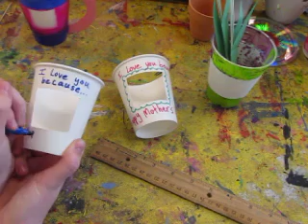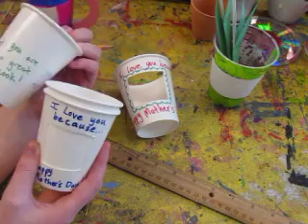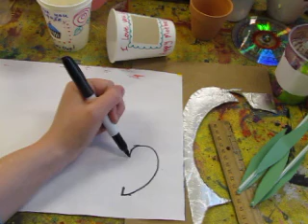WEEK 6: Sculpt and Pound with Ms. Nikki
Hey, Sculpt & Pound friends! Join Ms. Nikki for some fun projects using materials found right at home. We also love seeing your art! Can't wait to see your creations!

Facebook: Academy of Music and Art, Inc